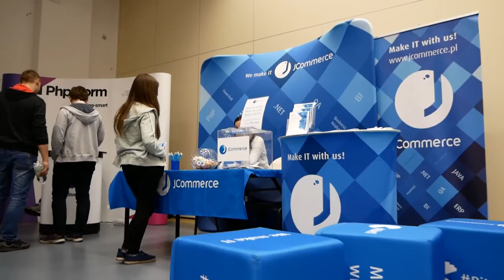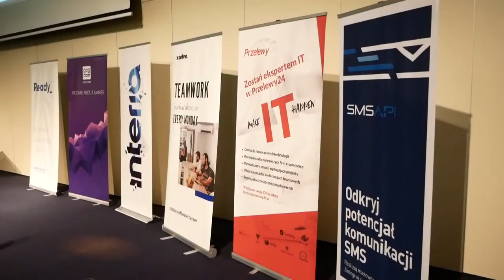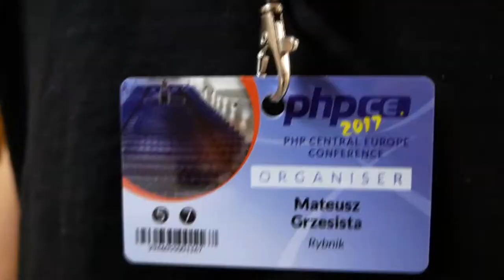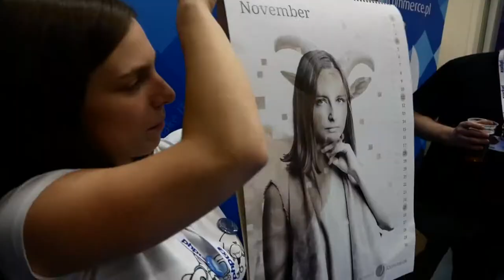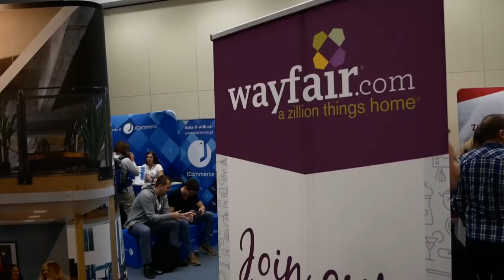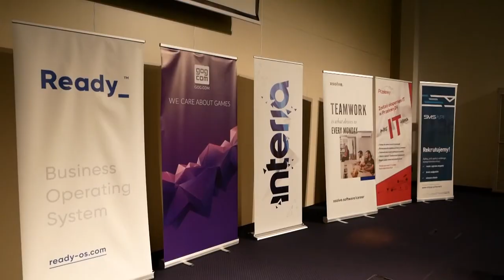phpCE 2017 official after-movie